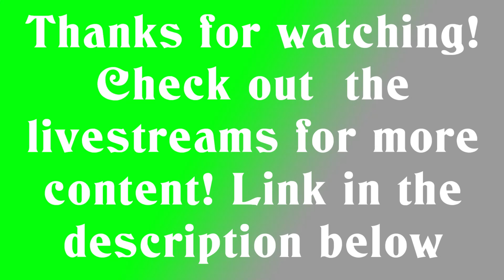Myers and Adept Pig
Chat requested an infinite Tier 3 Myers and we ended up on Haddonfield, followed by an Adept Pig attempt, was it a win?